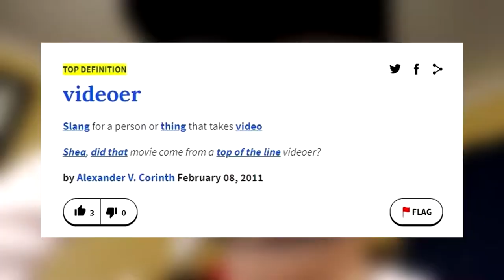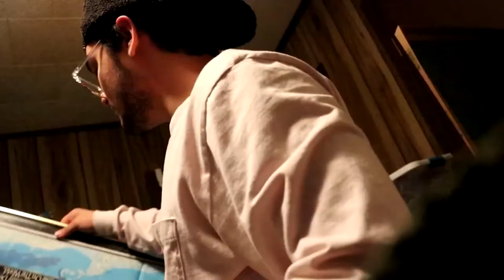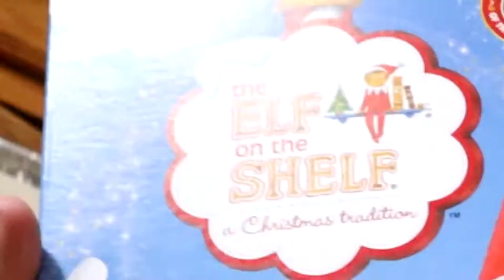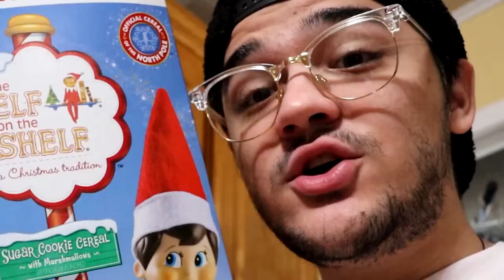losing control of my ADHD for 6 minutes straight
Day 3
i don't know what this video is about...
Let's go for 5 LIKES! LOL!

Edited by: Nic